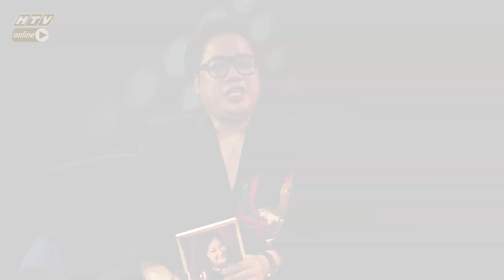STUDIO H9 – HẸN CUỐI TUẦN |Erik từng bị chê "giống quỷ" thì làm sao thành ca sĩ |TẬP 53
"Studio H9 – Hẹn cuối tuần" phát sóng 23g, chủ nhật hàng tuần trên HTV7

Cú pháp tìm nhanh chính xác: "HTV STOH9" hoặc "STOH9 Tap XYZ".
HTV STUDIO H9 – HẸN CUỐI TUẦN | STOH9 #53 MÙA 4 FULL | 5/1/2020